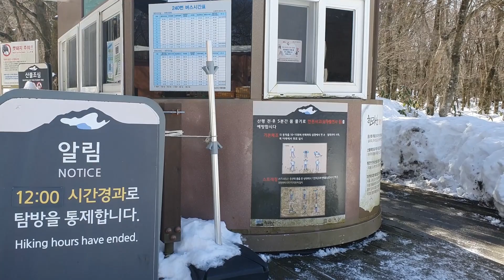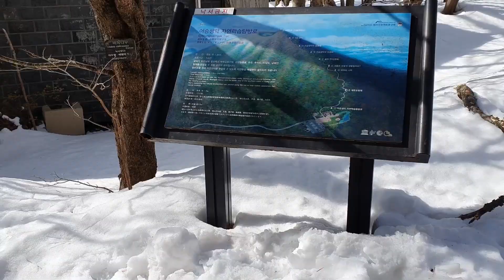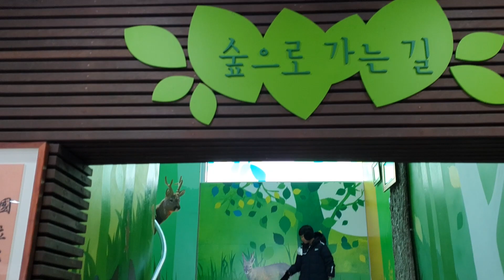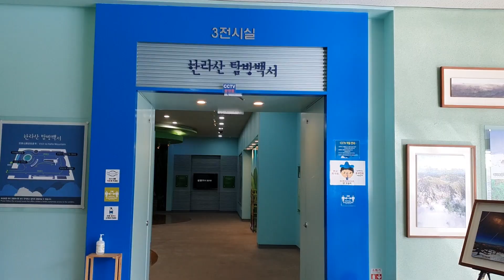제주 베스트 여행지 한라산 등반 🗻 도전~! 어리목↔어승생악 코스 등반 성공? ⛄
안녕하세요? 서지원입니다.

겨울방학을 맞아 4박 5일간 엄마, 아빠, 지훈이와 함께 제주도로 가족여행을 왔어요.

오늘은 제주도에 온 지 4️⃣일째로 우리 가족은 아침 겸 점심으로 고기국수를 먹고 "한라산 어승생악 등반(어리목↔어승생악)→함덕해수욕장→용두암 해안도로(어영공원, 무지개해안도로)→제주동문시장(오메기떡구입)" 순으로 관광과 체험을 했어요.

이 중에서 이번에는 한라산 등반 영상을 소개할께요. 과연 성공했을까요?

Camera 1 : Samsung Galaxy S10 | FHD(1920X1080) | 60fps
Gimbal : Dji OM4
Video editing tools : Adobe Premiere Pro 2022 and Media Encoder 2022

배경음악
Artist: tubebackr
Track: Silk